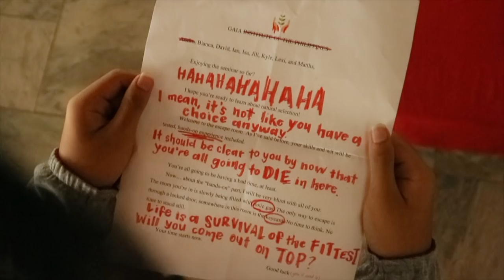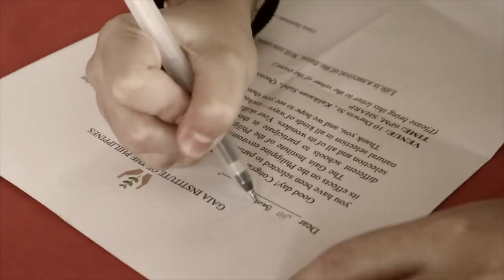"GAIA" - A Short Film (Cesium 2022)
Cesium 2022 Bio Film Project

Director: David Mencias (Cs13)
Editor: Angeline Mamaat (Cs27)

Category: Thriller
Topic: Natural Selection

Cast:

- Matths Baldonado (Cs3)
- Ian Durana (Cs9)
- David Mencias (Cs13)
- Kyle Ramos (Cs15)
- Jill Bautista (Cs22)
- Lexi Cruz (Cs23)
- Bianca Daquigan (Cs24)
- Aneko Delfin (Cs25)
- Isa Escano (Cs26)